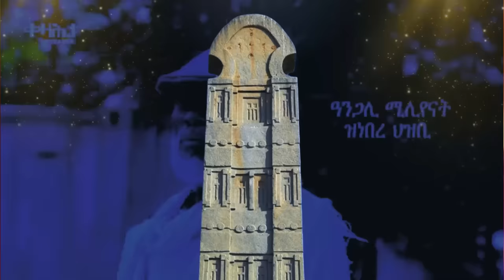Jstudio ~| ምስክር ደገፍቲ ህግደፍ። ኣቢይ ምቅይያር ስልጣን። ዓድዋ ዘሰንብድ ዜና።